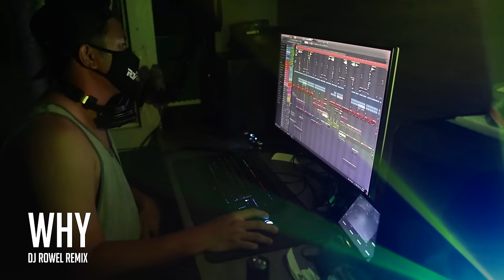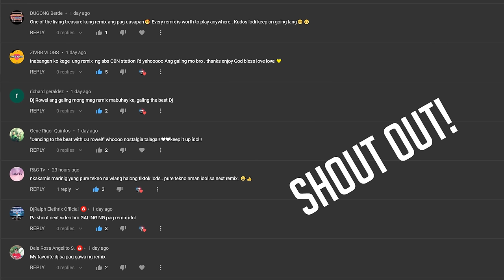WHY - Tiggy (Dj Rowel Remix) - 90's Disco Hits | Philippines Party Mix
Why? Bakit?
Video was filmed using Canon m50
♫ Music background was created using FL Studio

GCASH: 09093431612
Thanks!

Software used:
-FL Studio 20
-Cinema 4d
-After effects
-Premiere Pro

My Gear:
- 15" Asus Laptop
- Canon m50
- DDJ-SB3 Controller
- Rokit 6 Studio Monitor
- Audio Technica MX40 Headphone